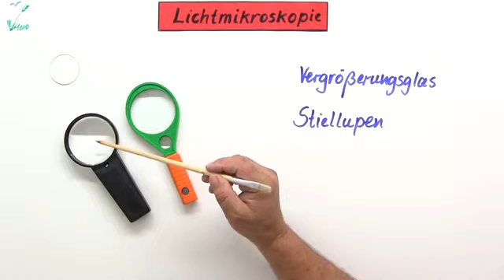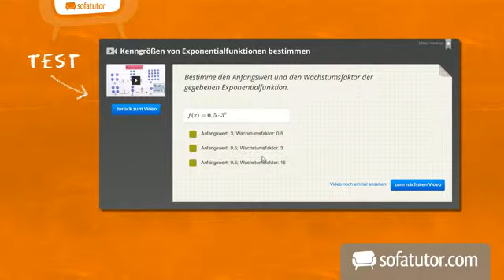Aufbau von Mikroskopen | Biologie | Cytologie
In diesem Video zeigen wir dir, wie ein Mikroskop kostruiert ist. Dazu wird dir ein gängiges Lichtmikroskop vorgestellt, so eines wie es in deiner Schule vielleicht verwendet wird. Nachdem wir dir das Grundgerüst gezeigt haben, kehren wir uns den optischen Bauelementen von Lichtmikroskopen zu. Mittels einer Skizze wird dir der Strahlenverlauf im Inneren aufgezeigt.
Die Berechnung von Vergrößerung ist einfach. Wer den Aufbau versteht, kann auch besser mit einem Mikroskop umgehen. Also pass auf!

Dieses Biologie-Video zum Thema Mikroskop und Mikroskopieren gehört zum Themengebiet "Cytologie".